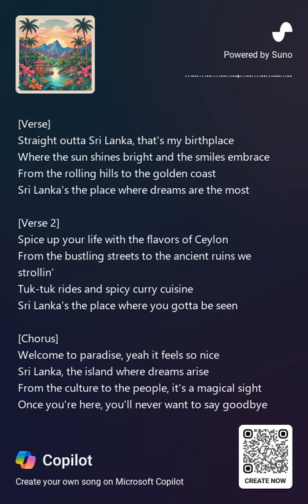Paradise Island - AI Rap On Sri Lanka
Suno and Bing ( Copilot) AI collaborated to write a rap and sing it within 3 minutes

[Verse]
Straight outta Sri Lanka, that's my birthplace
Where the sun shines bright and the smiles embrace
From the rolling hills to the golden coast
Sri Lanka's the place where dreams are the most

[Verse 2]
Spice up your life with the flavors of Ceylon
From the bustling streets to the ancient ruins we strollin'
Tuk-tuk rides and spicy curry cuisine
Sri Lanka's the place where you gotta be seen

[Chorus]
Welcome to paradise, yeah it feels so nice
Sri Lanka, the island where dreams arise
From the culture to the people, it's a magical sight
Once you're here, you'll never want to say goodbye